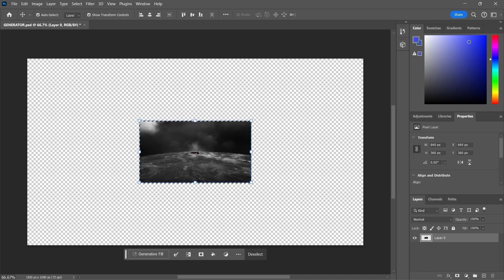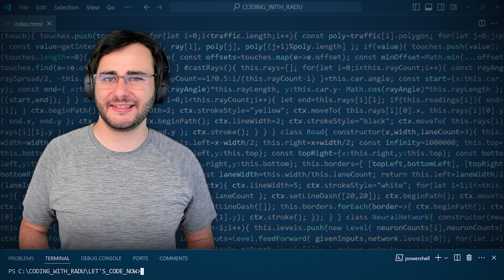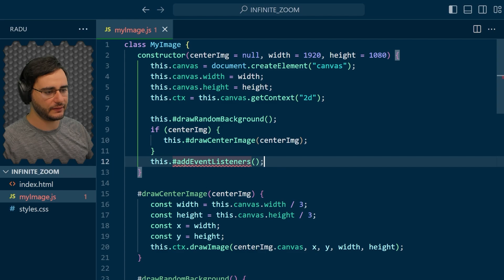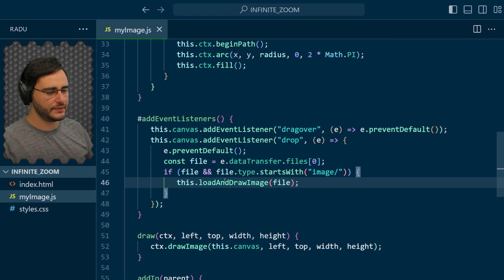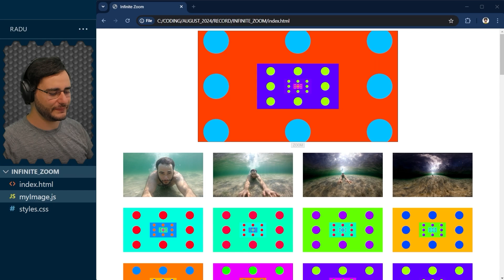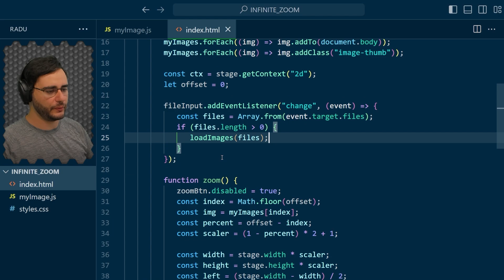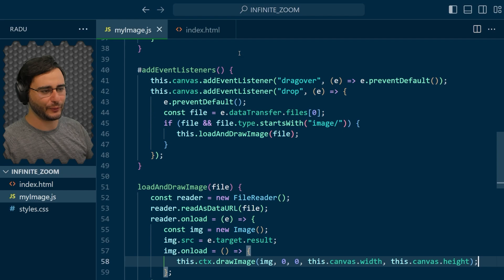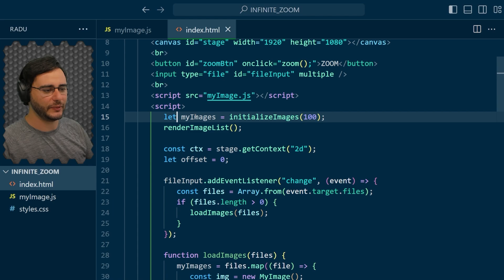JavaScript Infinite Zoom Effect (Part 2)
In this video, I’ll teach you how to update the infinite zoom web app we built last time so it can load any images we want (like those generated by Photoshop's AI). This project was inspired by @joescott and his infinite zoom video